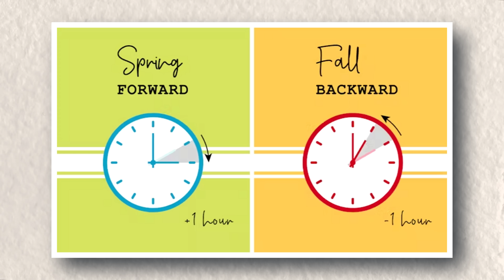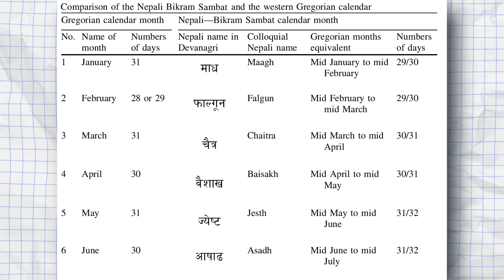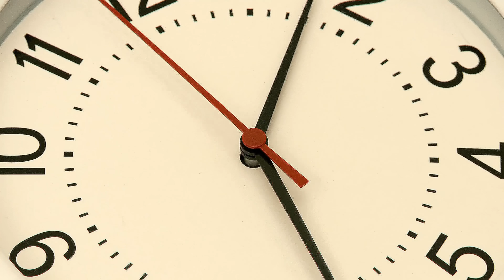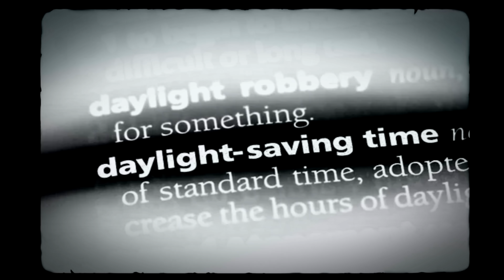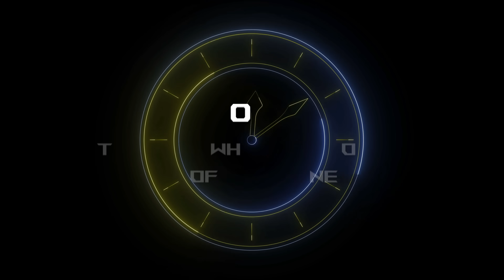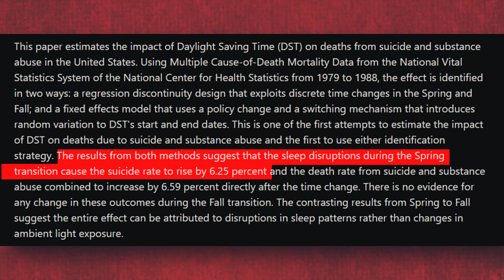25 Facts About Time That Will Hurt Your Brain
Have you seen any of our prior videos on time? Well, as it turns out, we barely scratched the surface!

Since you can’t get enough, and we can’t get enough, get ready to have your mind blown all over again as we dive even deeper into the fascinating world of time. From historical quirks to mind-bending paradoxes, this is one video you’re NOT going to want to miss!

Chapters:
0:00 - Intro
0:29 - The Faster You Move, The Slower Time Passes
1:16 - Everything We See Is In The Past
1:46 - That Daylight-Saving Myth
2:27 - We’ve Been Tracking Time for Thousands of Years
3:13 - New Clocks Are Set at 10:10 For a Reason
3:57 - The Nepali Bikram Sambat Calendar
5:00 - The Average U.S. City Commuter Loses 38 Hours a Year to Traffic Delays
5:35 - Until the 1800s, Every Village Lived in its Own Little Time Zone
6:20 - Flies See Time Differently
6:45 - The OMG Particle
7:32 - Ethiopian Time is Unique
8:07 - Temporal Illusions
8:35 - Another Thing About Daylight Saving
9:19 - Putin the Time Lord
10:02 - The Ones That Can’t Decide
10:38 - Duration and Time
11:07 - Birds and Time
11:44 - The Guys Who Want To Get Rid of Time Zones
12:21 - Spain Has Been in the “Wrong” Time Zone for 80 Years
12:58 - Daylight Saving’s Dark Side
13:37 - Sometimes, Time is EVERYTHING
14:24 - Swahili Speaking Countries Have an Almost Perfect Time Zone
14:59 - How Greenwich Became the Prime Meridian
15:44 - Jet Lag is Worse If You Head East Instead of West
16:38 - The Time Capsules from Earth's Infancy